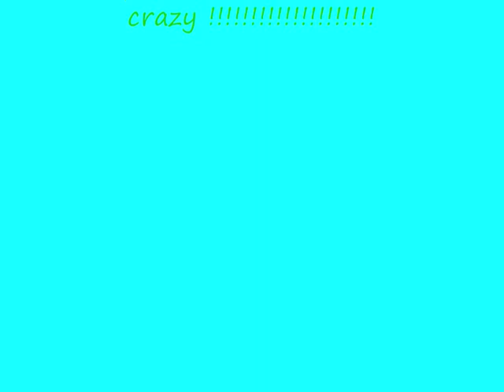silvermere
all about the horses and people at silvermere and some good times xxxxxxx